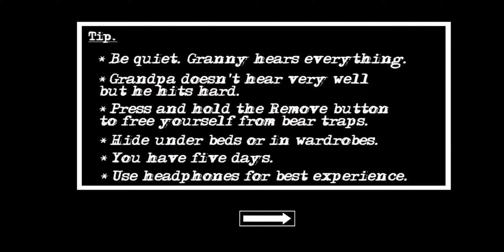Granny Chapter 2 - Hard Difficulty (Helicopter Escape with Extra Locks and Nightmare Mode on)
Okay so samething like the first game, there's an extreme difficulty that I might not be able to beat so if I move on to Granny 3 all the sudden, then that means I couldn't beat it.